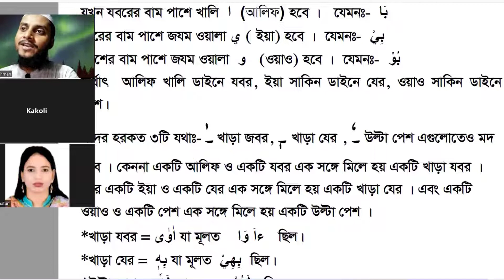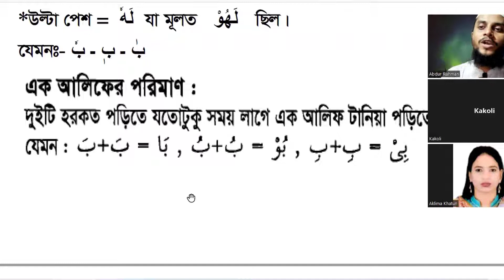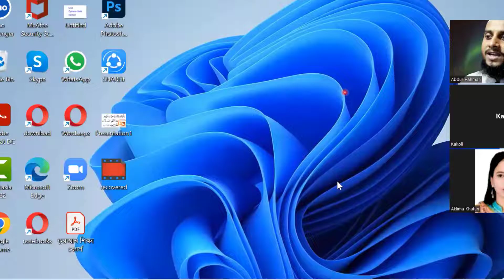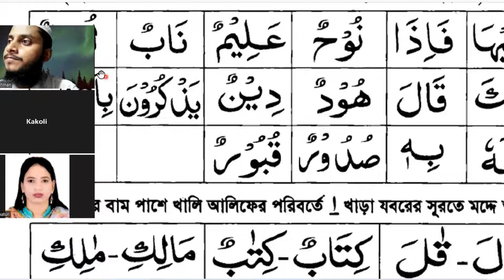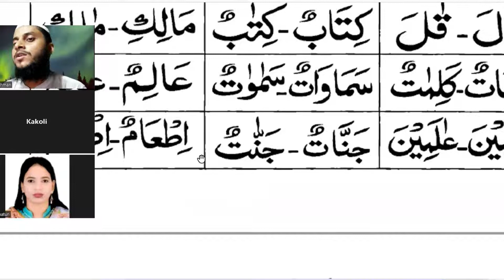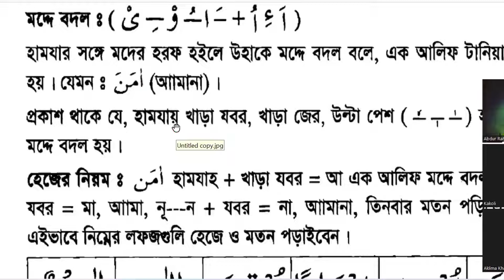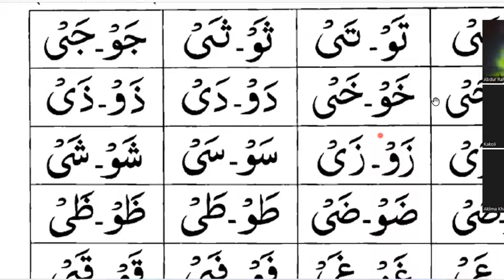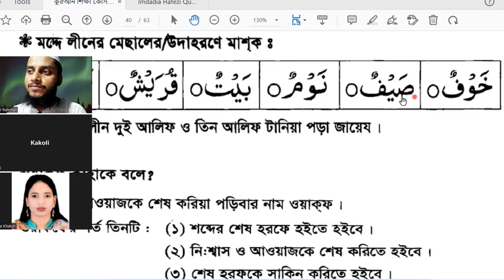Live Quran Class part-10 || মাদ্দ এর পরিচয় || এক আলিফ মাদ্দ করার নিয়ম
Live Quran Class part-10 || মাদ্দ এর পরিচয় || এক আলিফ মাদ্দ করার নিয়ম || তিন আলিফ মাদ্দ
আপনাকে ধন্যবাদ।